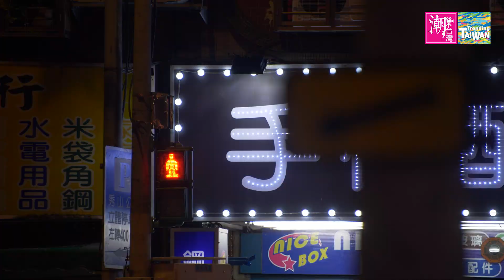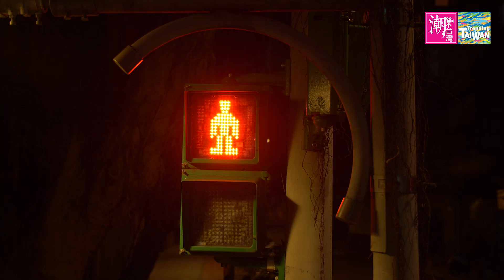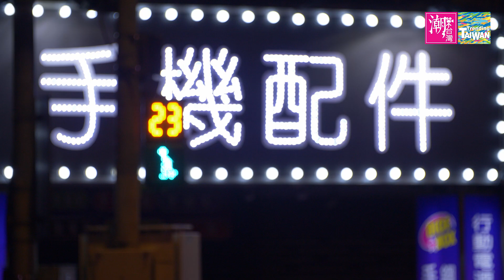Get Going - 2021 Trending Taiwan - 2021 潮台灣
2021 - 潮台灣 2021 Trending Taiwan

My Entry for the 2021 Trending Taiwan film contest.
Rules are 3 minuets, and the topic is what do you think attracts people to Taiwan?
My short take is that it is the people, experiences and growth as a person you will receive while you live and or visit Taipei. Don't just sit there Get Going.

If you ever had a thought or a concern about traveling in Taipei I suggest you to get going as the experiences awaiting you are too awesome to miss out on.
Having an international experience is very important to people as it creates compassion for people and other living things.
I suggest you to have your experience in Taiwan as it holds everything you need for a great international experience. All the concepts you know are the same but they are written differently.
This will challenge you to get out of your comfort zone and experience tremendous growth as a person.
Taipei also offers just enough immersion, that incase you need it there is English language in the spots that need it the most, plus many of the people have been learning English since elementary school, so they got you covered.
Travel in Taipei is smooth and effective, the food is awesome, and i believe that the heart and soul of the country is the people you will meet here. All of these things are covered in the three minutes i had to present this film.
I answer everything and would love to have you in the rice bowl.

Songs:

Alive by Jens East,  Nov 3 2020

Nightrise by Jens East, 2018

A big thank you to the musicians who create and share under creative commons, it allows me to create the moods i want for my films, go check them out.

0:00 Intro pressure boiling
0:25 your life as a box filling your box with memories  seal up your box and put it away
0:52 international experience in Taiwan benefits of Taiwan experience
1:15 I don't speak Chinese, English is everywhere might get lost Taipei MRT subway system
1:53 I don't know anybody awesome people you will meet Seeing eye dog Fila and Tosca
2:19 its time to go night market streetfood  living on green fast moving box
2:43 coolest box in the room just Taipei get going to see the rest of Taiwan